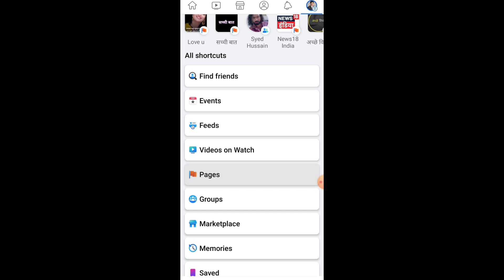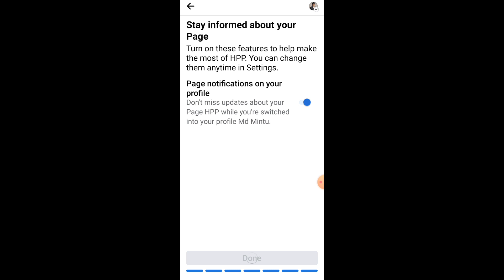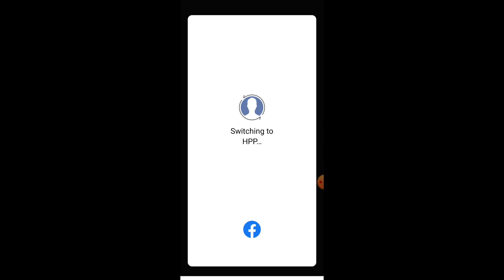New Facebook Page Creat || Naya Facebook Page kaise Banaye